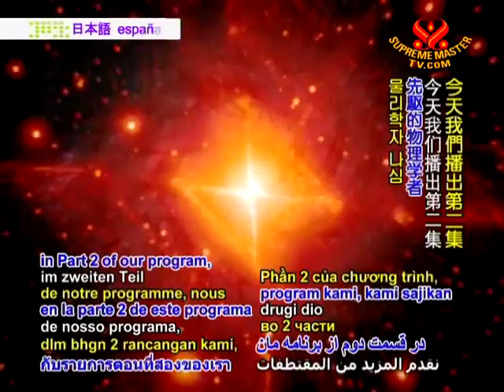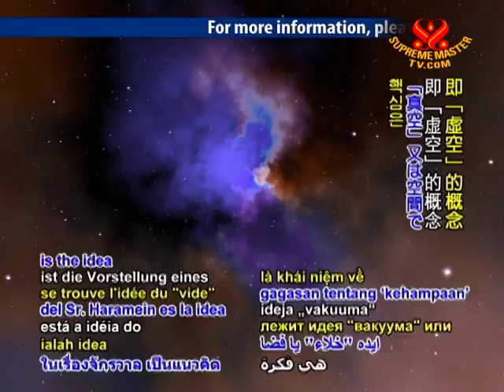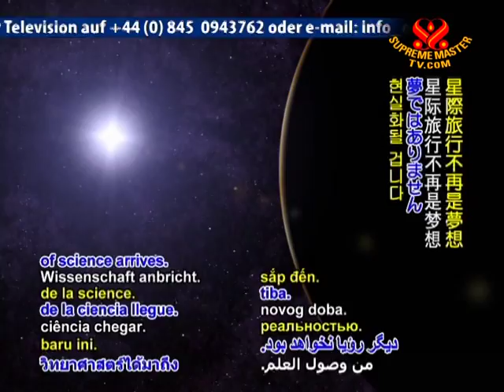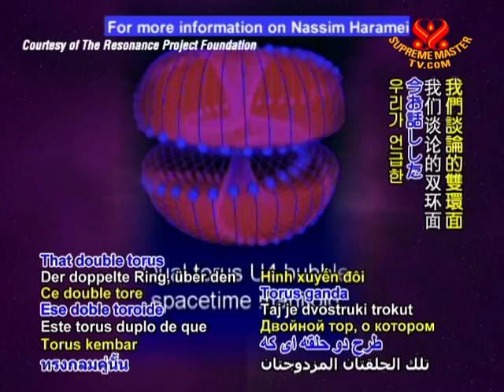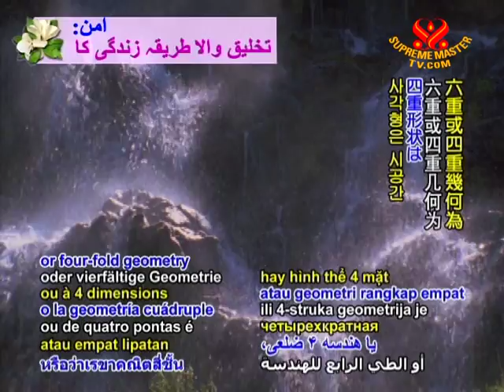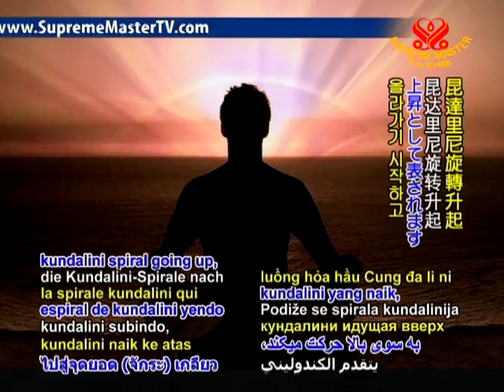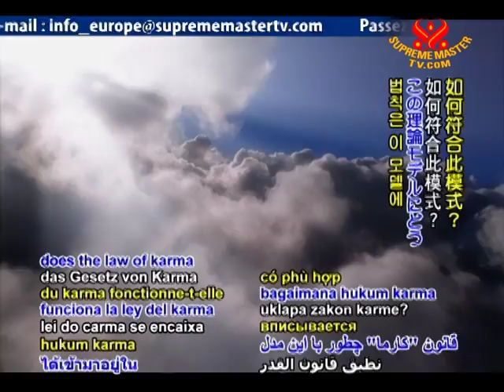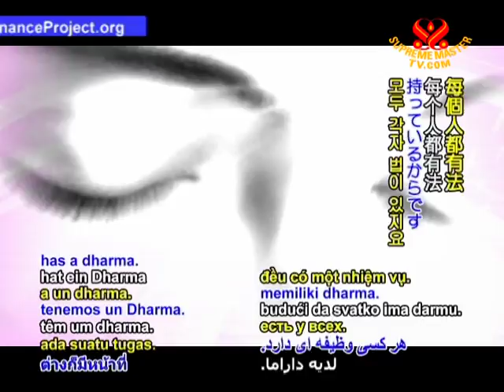Nassim Haramein: We are the Center of Creation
• EE1194; Aired on 21 Dec 2009
This is the second part of an interview with Mr. Nassim Haramein, a pioneering physicist who further developed Einstein's knowledge into a Unified field Theory. The idea of "vacuum" or space, space travel, and the relationship between sacred geometry and spirituality were discussed. He also explained why we need to go within to know the infinite wisdom that we all have.